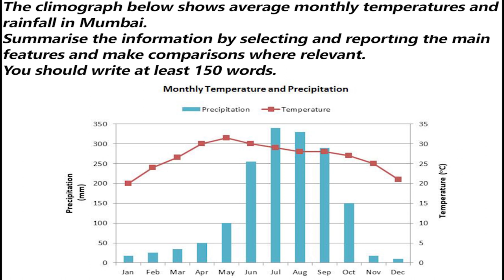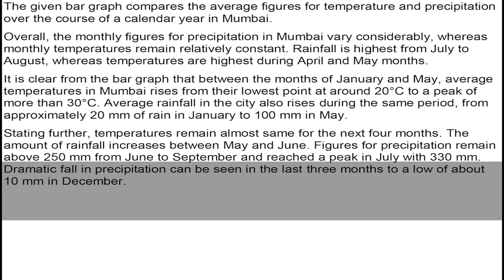IELTS Academic Task 1 Bar Graph - Sample Answer | English Mentor